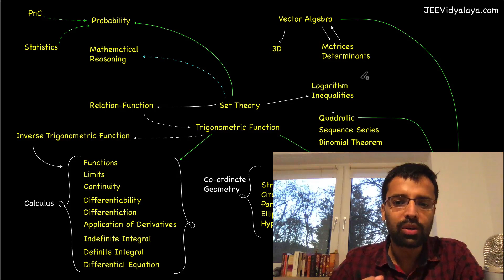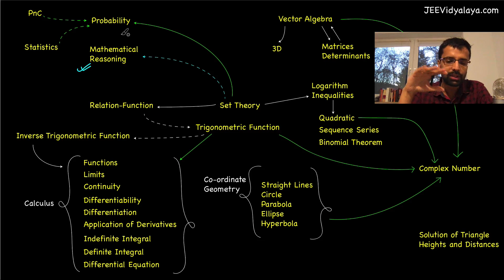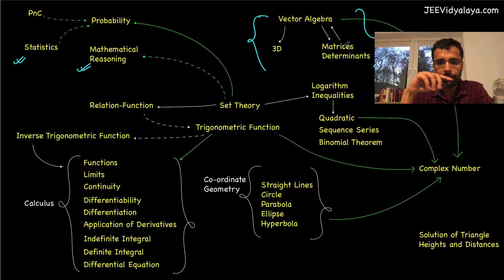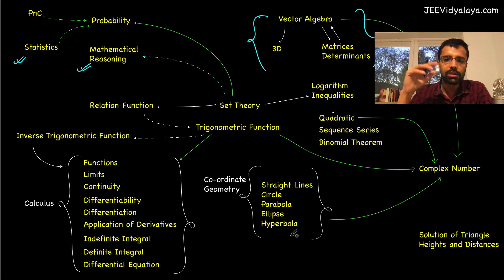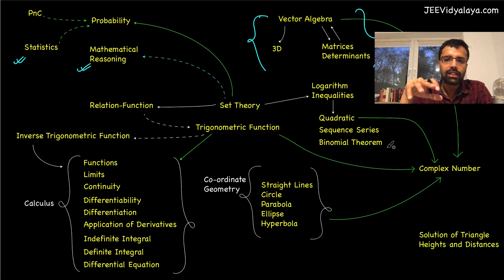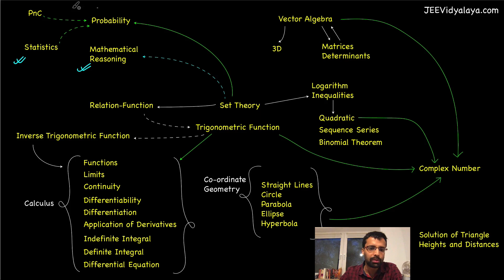Understand the BIG PICTURE of JEE Mathematics Syllabus